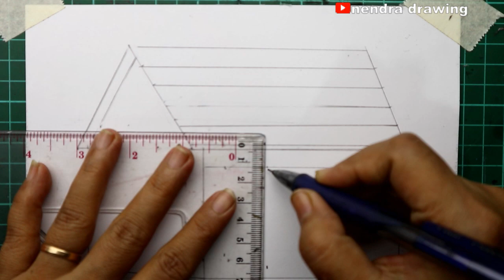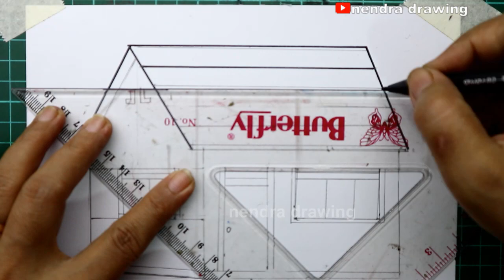menggambar rumah legenda sederhana